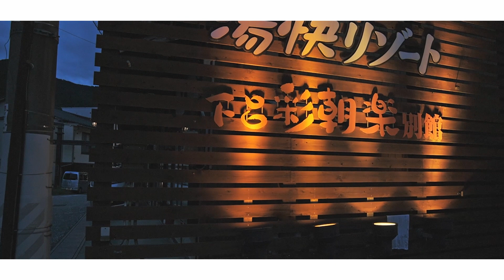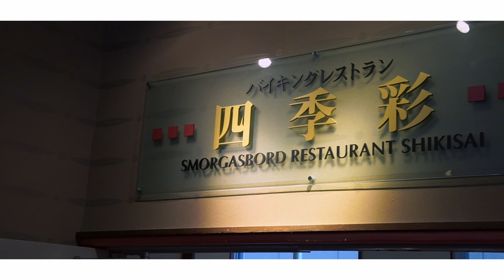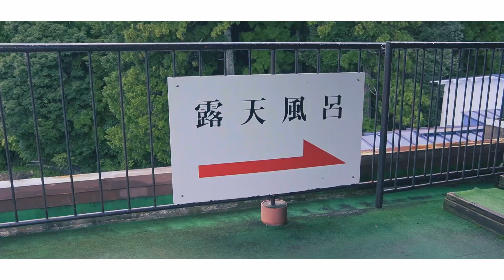【Trip Vlog】Gero Saichoraku Bekkan Gero Spa./自然の中で楽しむ露天風呂 下呂 彩朝楽 別館 下呂温泉 岐阜観光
岐阜県にある下呂温泉に遊びに行ってきました。そして下呂 彩朝楽 別館へ宿泊してきました。

00:00 OP
00:12 Entrance
00:31 Room
01:28 Breakfast
02:25 Outdoor bath
02:51 Gero city
03:13 In-house Facilities